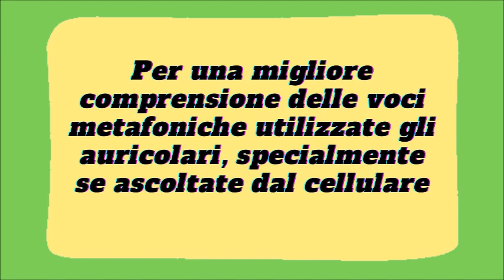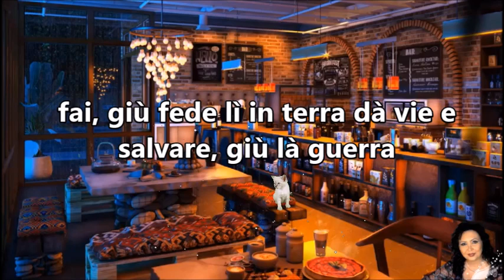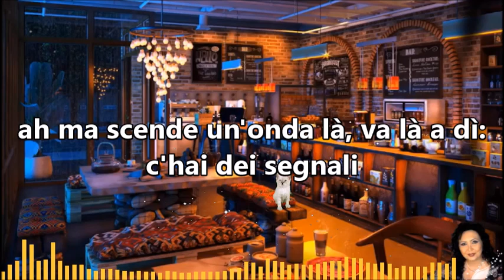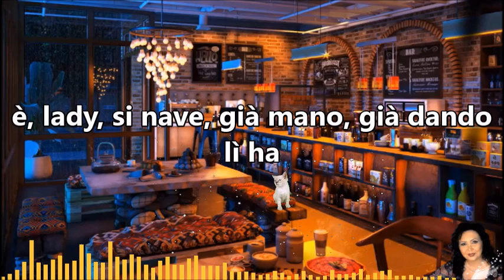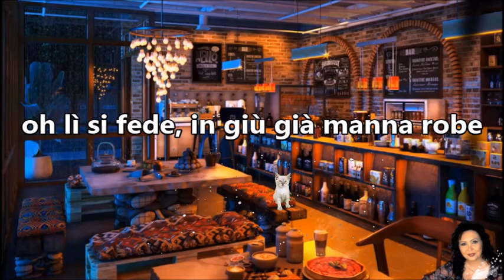Gocce p198| Parte finale del dialogo di S. Birch con un prete| La grande nave del Re corre in aiuto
Ultimo episodio con gli insegnamenti di Silver Birch che, in questa occasione, conclude il suo dialogo con un prete metodista la cui fede basata sui libri viene messa in crisi dalle verità semplici e logiche che la guida spirituale gli rivela. Nei messaggi metafonici ci parlano della grande nave del Re che, silenziosa e possente, porta aiuto alla Terra e alla povera umanità in modi per noi invisibili ma fondamentali per la salvezza di questa terra e dei suoi abitanti.

🎦Tipologia: Video informativo 〰️ 📅Data:  24/10/21⭐️Titolo: Gocce p198| Parte finale del dialogo di S. Birch con un prete| La grande nave del Re corre in aiuto